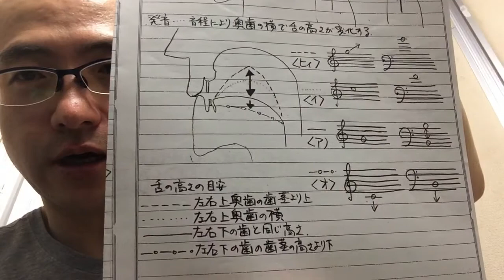第四回続々リップスラーをマスターしよう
第一回に説明した舌の高さで音程を上げていく方法の説明です。次回もお楽しみに！